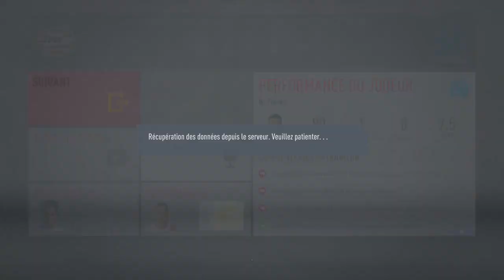FIFA 20 - Carrière Joueur S01E01 - Lancement Carrière